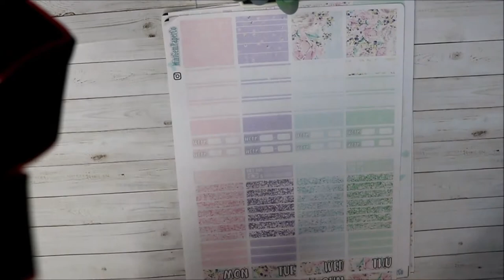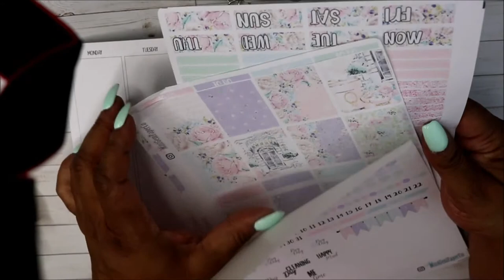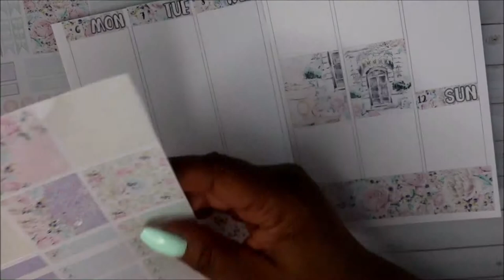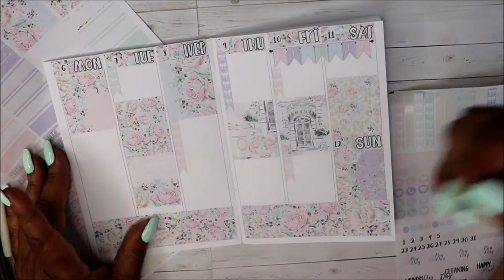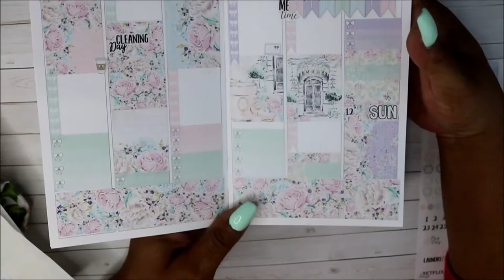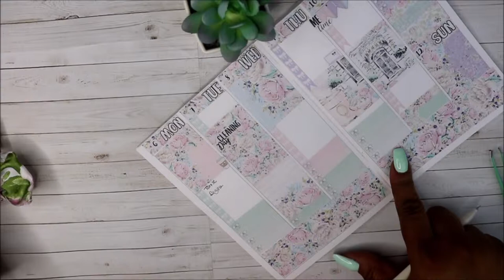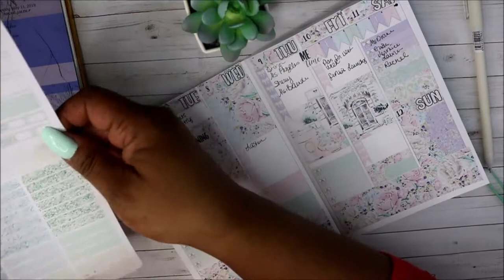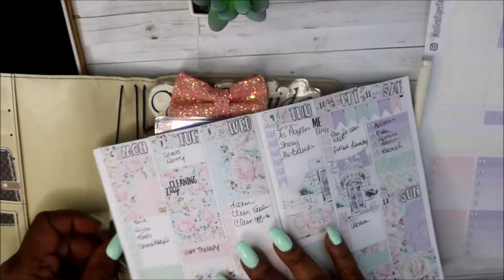Decorate with me in my B6 TN | May 6-12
Hey friends!!  Today I'm decorating my B6 TN!!  My first Travelers Notebook Insert.  I hope you all enjoy!